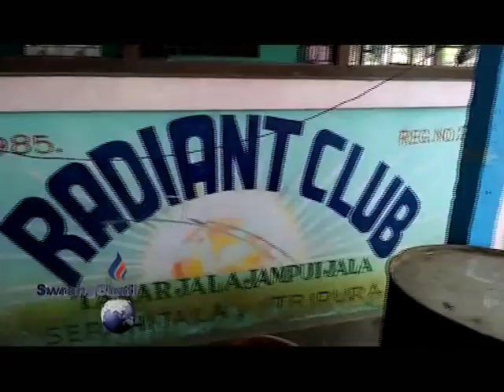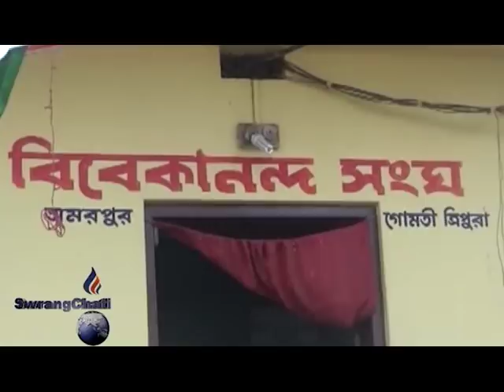SWRANGCHATI KOKBOROK KOKTWMA 26-01-19 PART 2